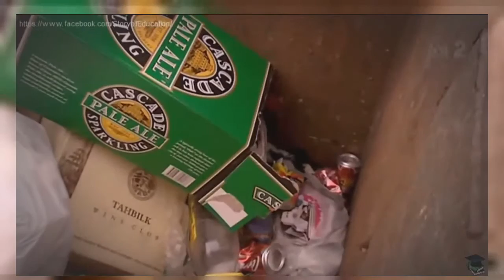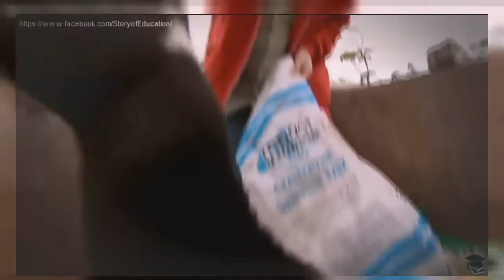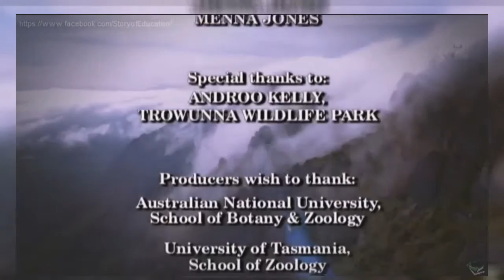Tasmanian devil Documentary The Biggest Marsupial Carnivore Left on Earth The Tasmanian Devil